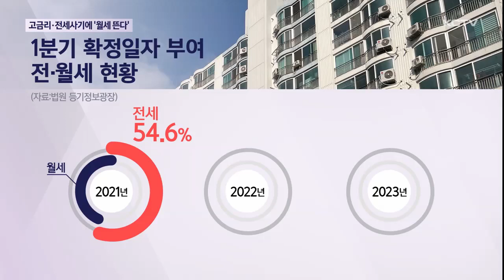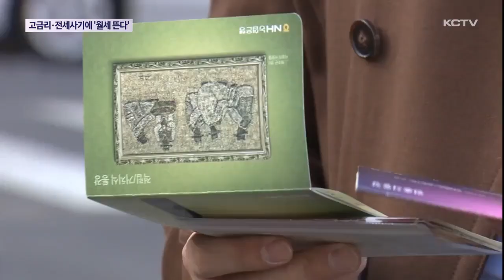고금리·전세사기에 '월세 뜬다'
대출 이자 부담이 커진 상황에서 전국적으로 전세사기까지 기승을 부리자 관련 거래가 크게 위축되고 있습니다.

이로 인해 올해 1분기 제주 주택 임대차시장에서 월세 거래량이 80%에 육박했습니다.